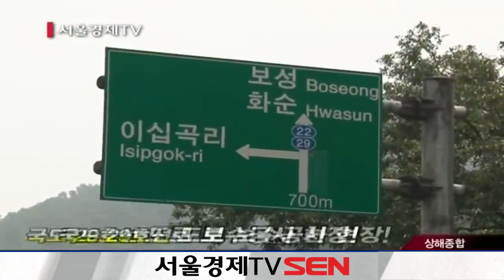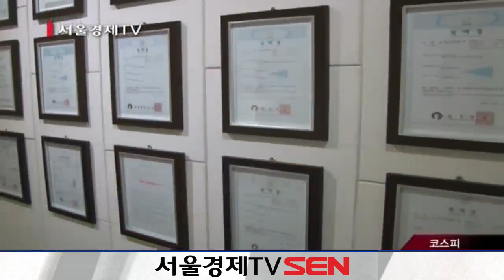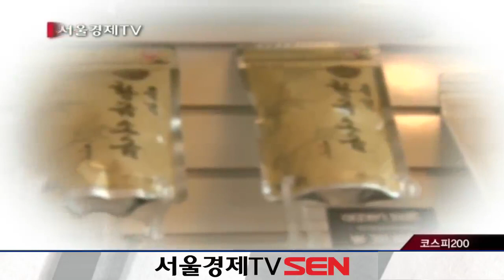20140901_현장탐방 오늘_242회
중소기업이 살아야 국가 경제가 산다!
21C 한국경제의 주춧돌인 중소기업들의 기업(氣 UP) 프로젝트!

‘현장탐방 오늘’은 한국경제의 나침반인 중소기업이 살아야 국가경제가 산다는 취지 아래, 대한민국 중소기업의 창의적인 아이디어 발굴로 생산된 경쟁력 있는 제품 및 기술을 소개한다. 아울러 톡톡 튀고 차별화된 서비스현장을 생생하게 전달함으로써, 홍보의 난항을 겪고 있는 전국 중소기업에 브랜드 이미지마케팅의 기회를 제공하여 중소기업의 기氣 살리기와 더불어 국가 경제 활성화를 실현하고자 한다.